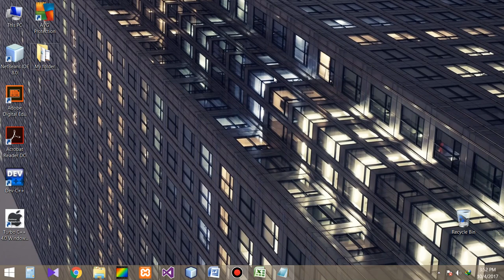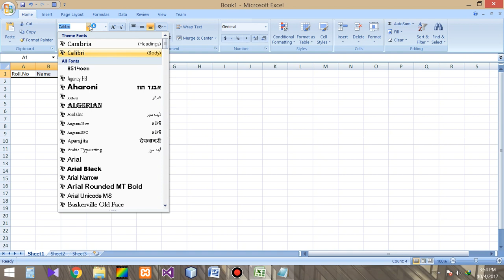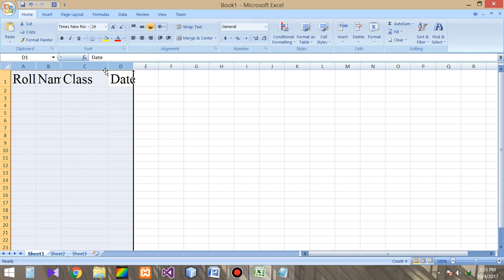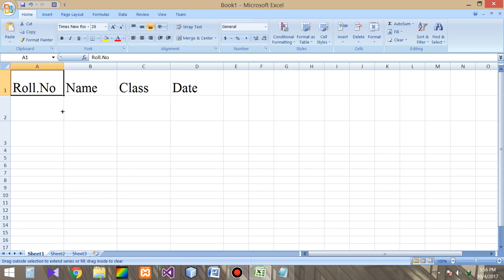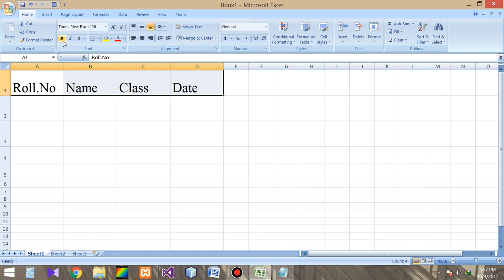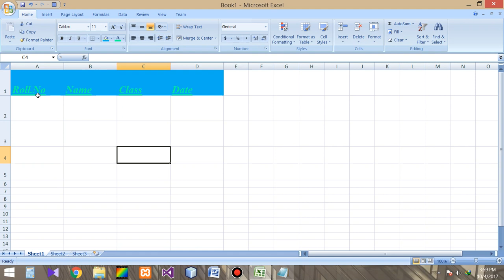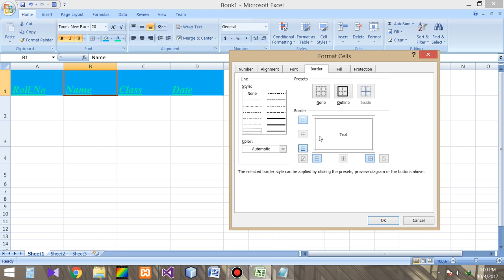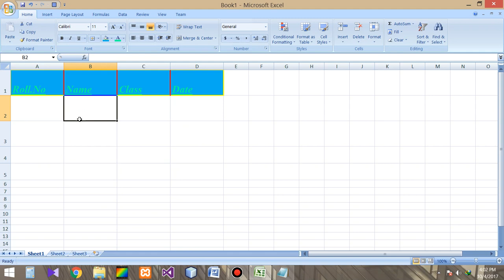Ultimate Guide to Excel Cell Formatting: Customize Style, Size, Color & Borders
Unlock the full potential of Excel with our comprehensive guide to cell formatting! Learn how to customize your workbook’s appearance by adjusting cell styles, sizes, colors, and borders. This tutorial will help you make your data stand out and improve readability, whether you’re working with numbers, percentages, or currency. Perfect for beginners and experienced users alike, this video will show you how to:

Change and customize font styles
Adjust cell sizes and colors
Add and modify borders to highlight key data
Follow along and make your Excel spreadsheets more professional and visually appealing.